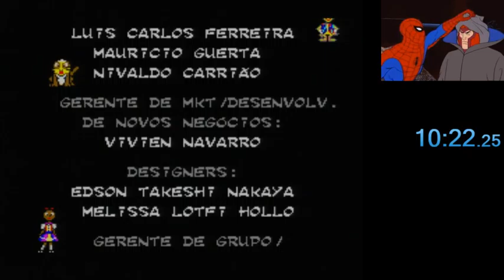Castelo Rá-Tim-Bum Speedrun - 10:22